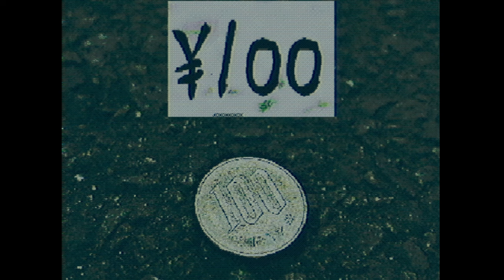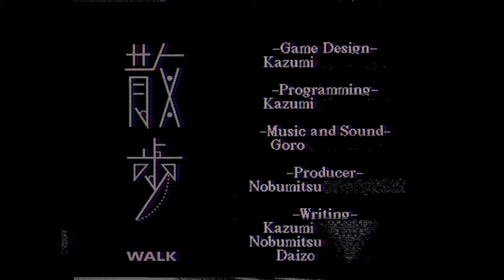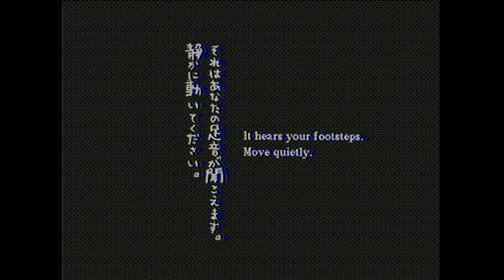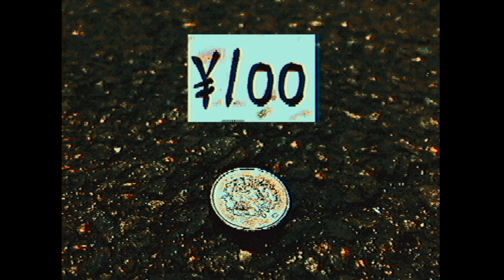常に耳元で「ワァァァァァァ!!」って言われるホラーゲーム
次に耳元で叫ばれるのは
あなたかもしれない。
し、そうじゃないかもしれない。

◆散歩(itch.io---無料ゲーム詰め合わせセットの一つです)